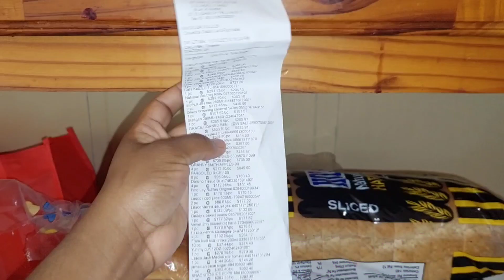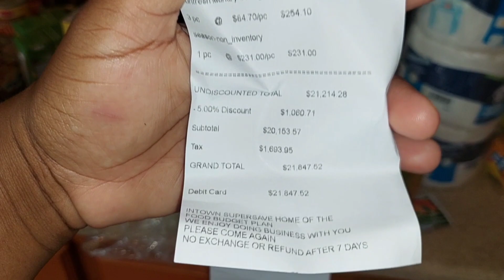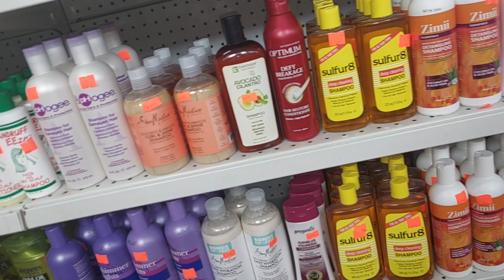Grocery Haul in Jamaica: What I Bought and How Much I Paid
Hey Guys! This video is a sneak peak of what I normally buy at the supermarket and the price I pay. Sometimes I purchase more and sometimes less; it all depends on what I have at home.